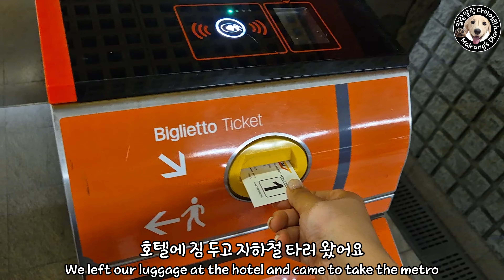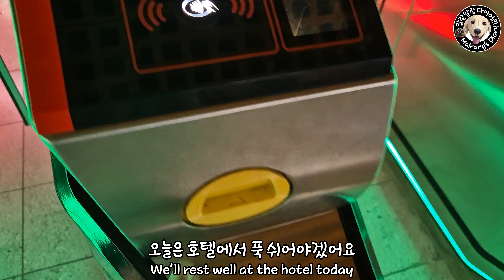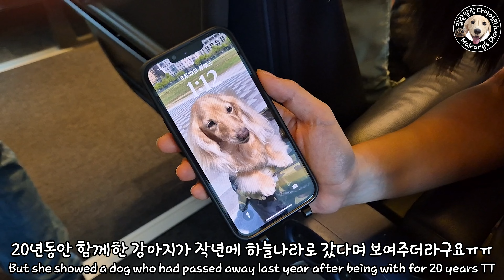ENG) 이탈리아 밀라노 쇼핑 데이 / 말랑이의 유럽 여행 브이로그 9 / 강아지랑 해외여행 / 애견동반 세계여행 / 대성당 나빌리오 운하 피자 로마 콜로세움 갤러리아 구찌 하울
스위스 취리히에서 기차 타고
이탈리아 밀라노로 왔어용 :)

달콤사운즈 DalkomSounds
Pompom / Footprint